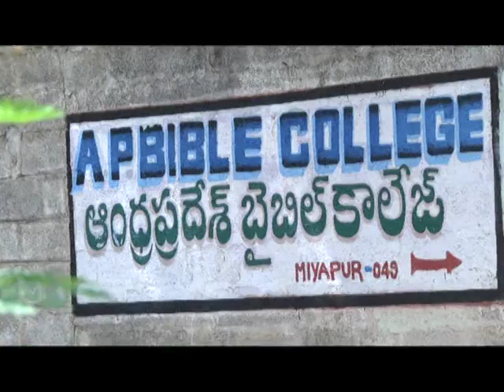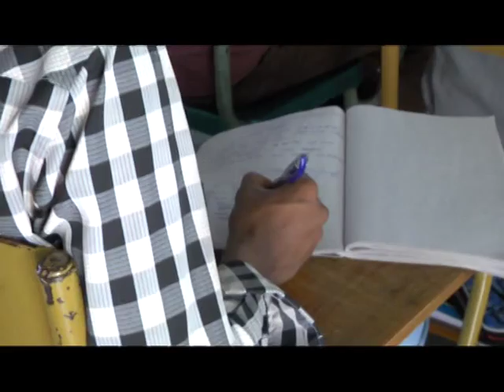AP BIBLE COLLEGE DOCUMENTARY